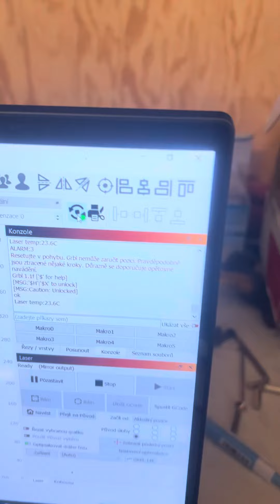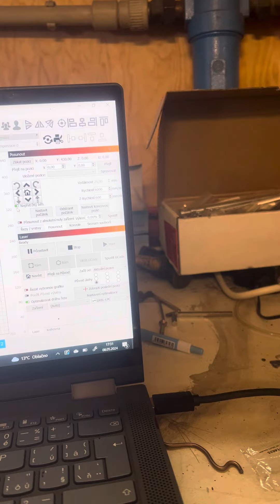Tak tu máme novou rotační hlavu kdo zvas si myslí jako já že motorek v téhle hlavě je posmrti ?